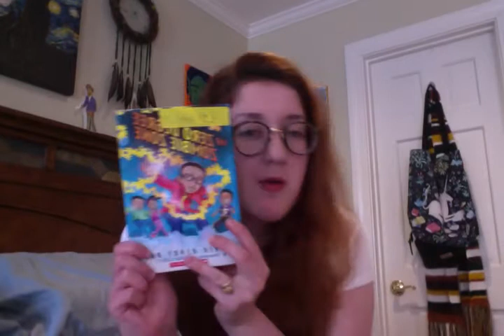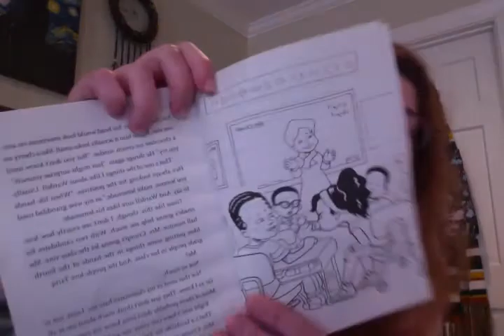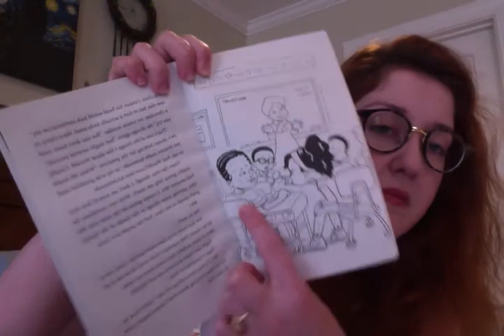Zero Degree Zombie Zone Ch. 1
Hey fam! Don't forget to make a quick note summarizing the chapter so you can ace that AR test!